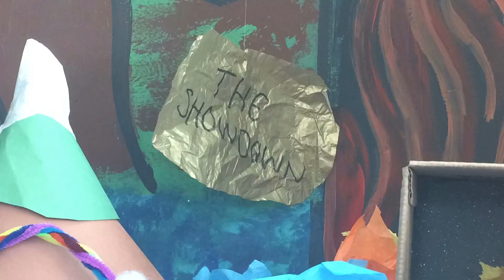The Showdown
By Domi, Julio, Miranda and Ellie